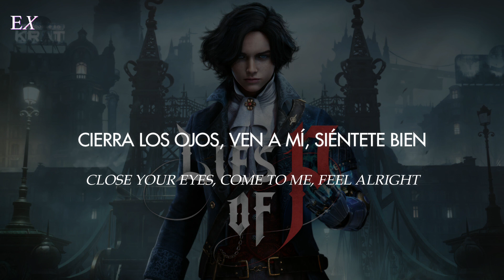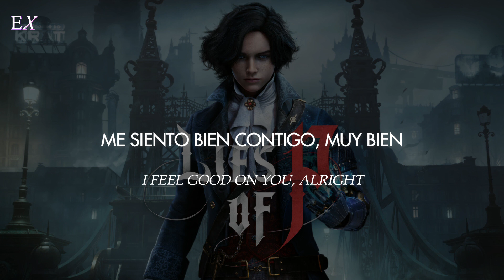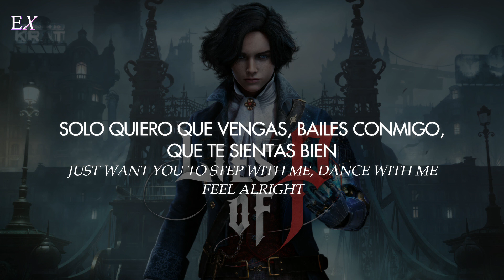Seo Ja Yeong - Feel (Español + Inglés) || Lies of P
➢ Canción: Feel
➢ Cantante: Seo Ja Yeong
➢ Album: Lies of P Soundtrack
➢ Fecha: 2023